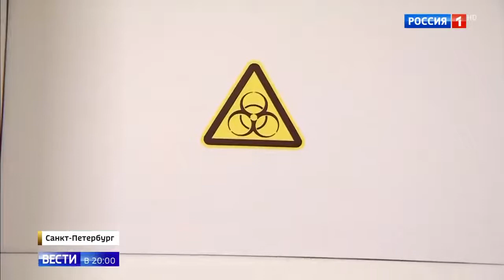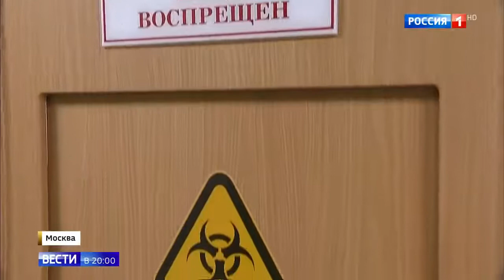Тест системы на короновирус есть в каждом регионе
Тест системы на короновирус есть в каждом регионе 02 03 20
Помощь каналу.